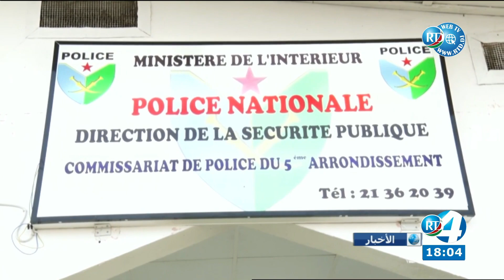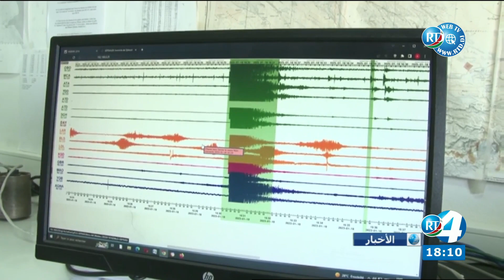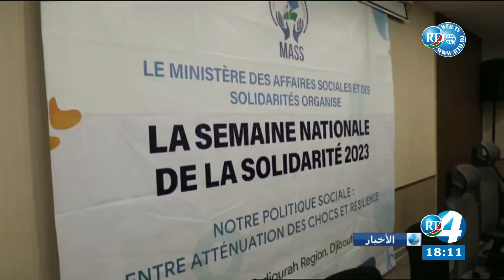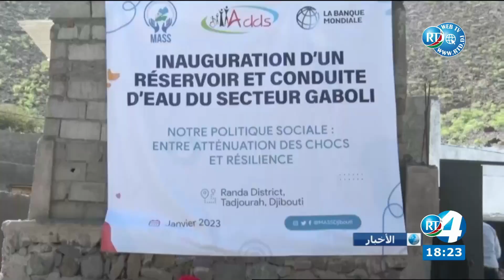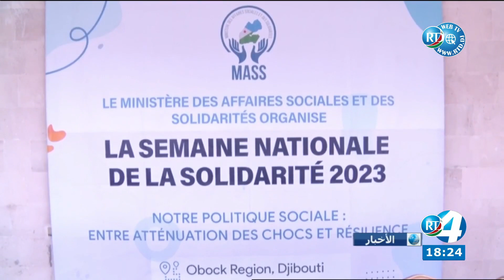Journal Arabe du 19/01/2023